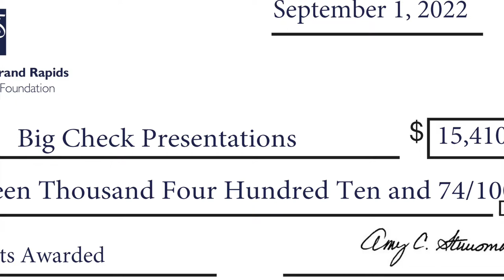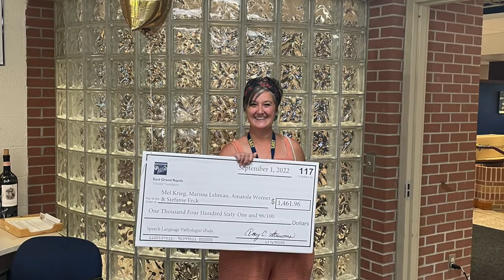Big Checks 9 1 2022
East Grand Rapids Schools Foundation grant check distribution September 1, 2022